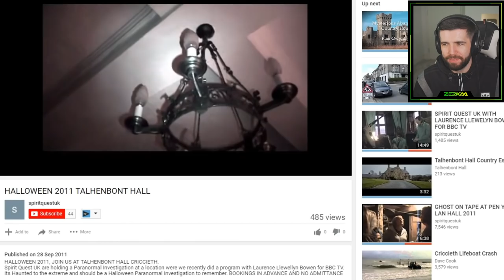SIDEMEN VISITED THE MOST HAUNTED HOUSE EVER!!